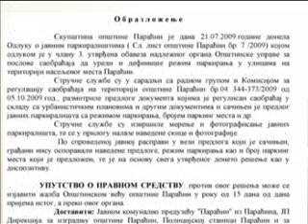19-11 parking za kamione.wmv